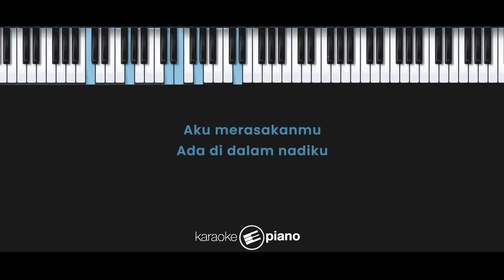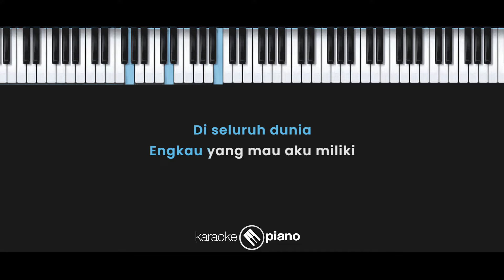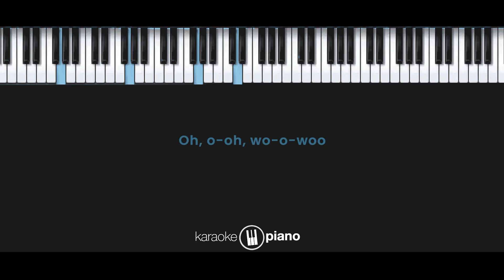Di Seluruh Dunia - Nisya Ahmad (KARAOKE PIANO - FEMALE KEY)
Lirik :

Di Seluruh Dunia

Aku merasakanmu
Ada di dalam nadiku
Aku mendambakanmu
Ada di hatiku, ada di hidupku

Di seluruh dunia
Engkau yang paling aku cintai
Di seluruh dunia
Engkau yang mau aku miliki

Di seluruh dunia
Engkau hati yang paling berharga
Tak bisa kubayangkan
Ku kehilanganmu

Aku menempatkanmu (dalam darahku)
Ada di dalam darahku
Aku mengidamkanmu
Ada di hatiku, ada di hidupku (di hidupku)

Di seluruh dunia
Tak bisa kubayangkan
Ku kehilanganmu

Di seluruh dunia
Tak bisa kubayangkan
Ku kehilanganmu

Ku kehilanganmu